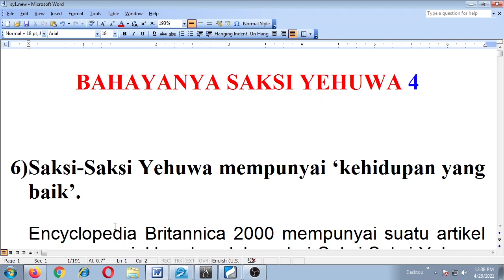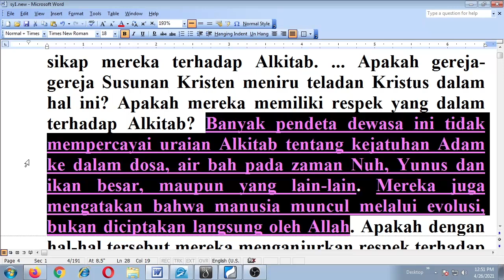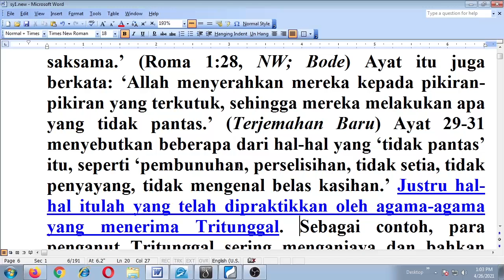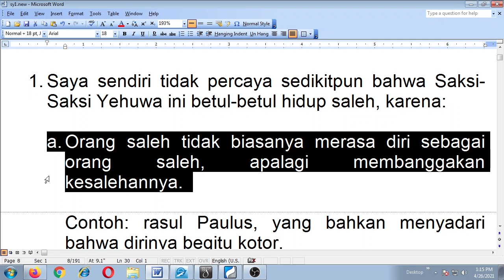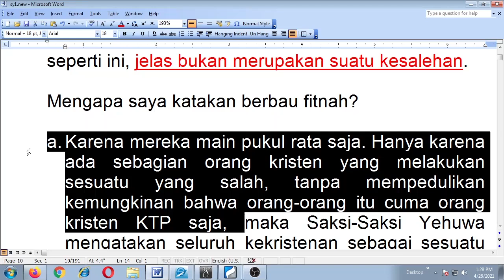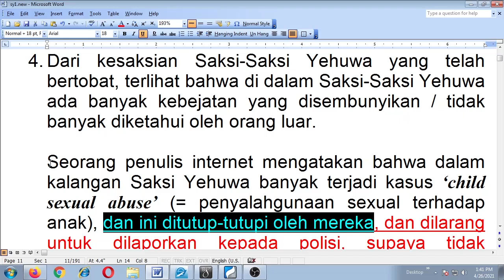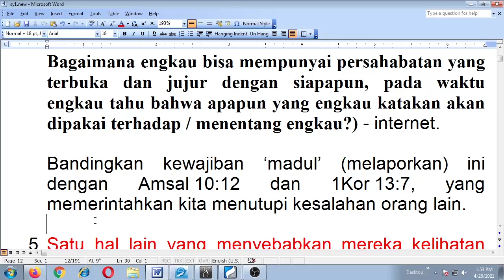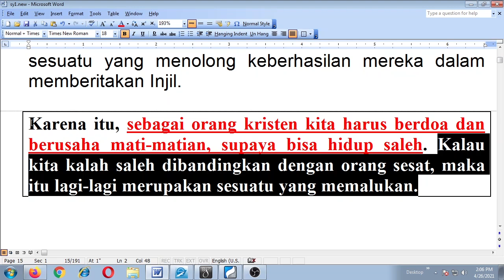Saksi Yehuwa 6 - Bahayanya Saksi Yehuwa 4